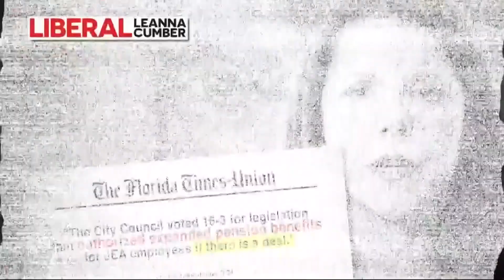Failed JEA sale continues to have ripple effect within City Council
Jacksonville City Council President Terrance Freeman has re-opened a special committee to investigate the failed sale of JEA from a few years ago.